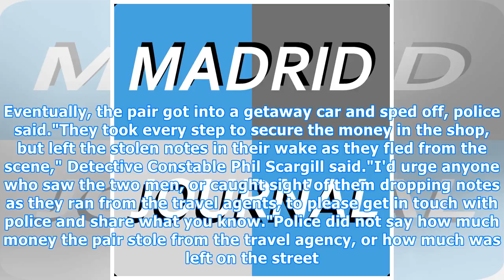'Hapless robbers' lose loot in gust of wind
Updated April 16, 2018 12:07:29 Two thieves have been caught on camera losing their loot in a gust of wind as they attempted to make their escape down a street in northern England. The men, described as "hapless robbers" by Greater Manchester Police, allegedly robbed a travel agency and stuffed the ...